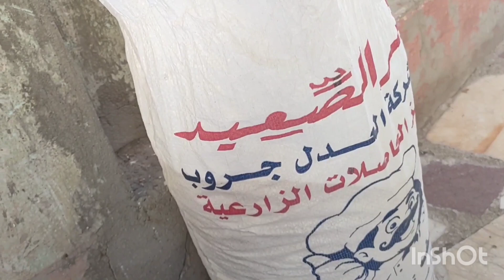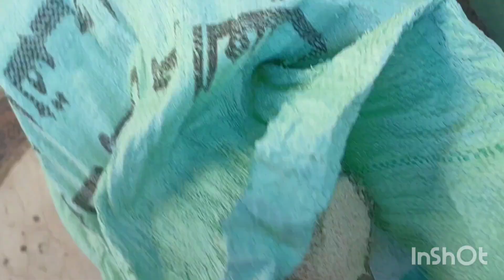دراسه جدوى مشروع 10 ابقار خليط Feasibility study for a project of 10 mixed cows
الفيديو يتحدث عن دراسة جدوى مشروع يتضمن تربية 10 أبقار خليط. يستعرض الفيديو العديد من الجوانب الهامة لهذا المشروع، بما في ذلك التكاليف اللازمة لإنشاء المزرعة وشراء الأبقار والأعلاف، وتحليل الأسواق والمنافسين في المنطقة.
يتحدث الفيديو أيضًا عن فوائد تربية الأبقار والحليب الذي ينتجها، وكذلك اللحوم الناتجة عن الذبح في المستقبل. يعرض الفيديو بعض الإحصاءات والأرقام المهمة لهذا النوع من المشاريع، مثل معدلات النمو والعائد على الاستثمار.
ويتحدث الفيديو أيضًا عن العوامل الرئيسية التي يجب مراعاتها لجعل هذا المشروع ناجحًا، مثل توفير الرعاية الصحية للأبقار وتوفير الظروف المناسبة للإنتاج والتغذية. ويوضح الفيديو كيفية استخدام التكنولوجيا الحديثة في إدارة المزرعة وتحسين إنتاجية الأبقار.
يختتم الفيديو بالتأكيد على أن مشروع تربية الأبقار يمكن أن يكون مشروعًا مربحًا ومجديًا إذا تم التخطيط والتنفيذ بشكل صحيح وفق الخطوات اللازمة لإنجاحه.
1. "تعرف على دراسة جدوى مشروع تربية 10 أبقار خليط"
2. "كيف تجعل مشروع تربية الأبقار ناجحًا؟ دراسة جدوى 10 أبقار خليط"
3. "الخطوات الأساسية لإنشاء مشروع تربية الأبقار: دراسة جدوى 10 أبقار خليط"
4. "تحليل الأسواق والمنافسين: دراسة جدوى مشروع تربية 10 أبقار خليط"
5. "فوائد تربية الأبقار: دراسة جدوى مشروع 10 أبقار خليط"
6. "تكنولوجيا التربية الحديثة: دراسة جدوى مشروع تربية 10 أبقار خليط"
7. "إدارة المزرعة وتوفير الرعاية الصحية للأبقار: دراسة جدوى مشروع 10 أبقار خليط"
8. "ما هي الأرقام الحاسمة لمشروع تربية 10 أبقار خليط؟ دراسة جدوى"
9. "كيفية تحقيق عائد مربح من تربية الأبقار: دراسة جدوى مشروع 10 أبقار خليط"
10. "مشروع تربية الأبقار: تحليل النمو والعائد على الاستثمار في دراسة جدوى 10 أبقار خليط"
قناة المراعى لتسمين العجول والابقار الحلاب الاستثمار فى تسمين العجول والربح من تسمين العجول وتحاليل تكاليف تسمين العجول هنقدم كل ما يخص العجول والإبقار الحلاب والجاموس من فن التغذيه وطرق الوقايه من الامراض ودراسة الجدوى الاقتصادية وطرق التغذيه السليمه والاعلاف البديله وخلطات اعلاف واسعار السوق واسعار اللحم واسعار الجاموس والابقار وسعر القانى